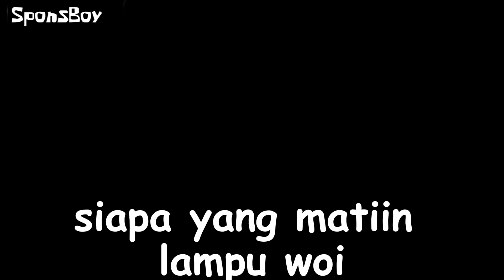Ketika Hari Ibu tapi...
SC Video by:
Spongebob Squarepants
grandmas's kisses (season 2)